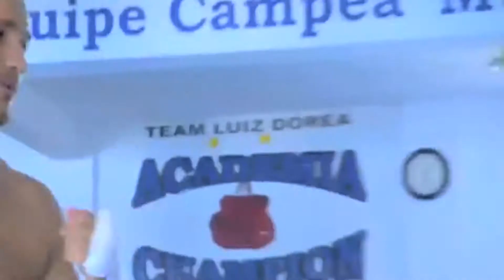OneTake Multimedia UFC 146: Dos Santos Vs Mir Trailer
JDS vs Frank Mir + Big Pun and Fat Joe = True heavyweight synergy! This one was fun, enjoy!

Bernard Oliver is President, analyst, columnist, producer, and reporter at OneTake Media a multimedia production company. For more news including music, sports, and MMA updates,  follow @bernard_oliver.